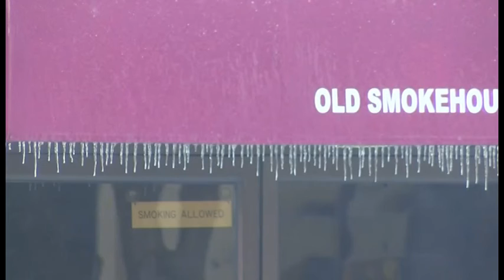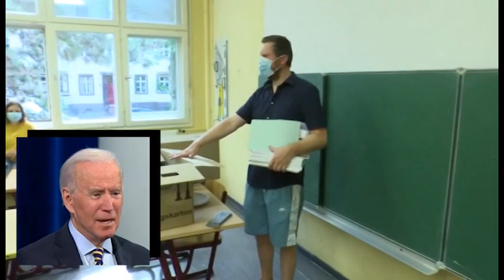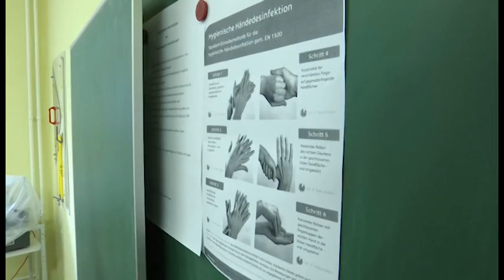MIR SEGODNYA FEB17 1